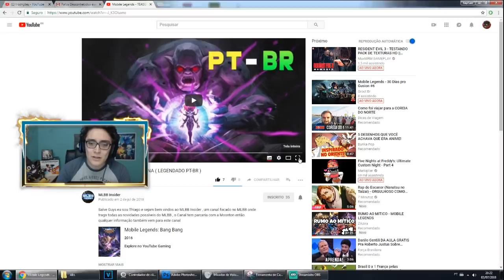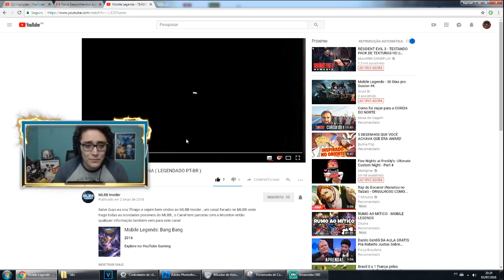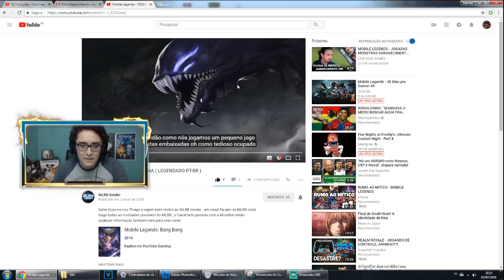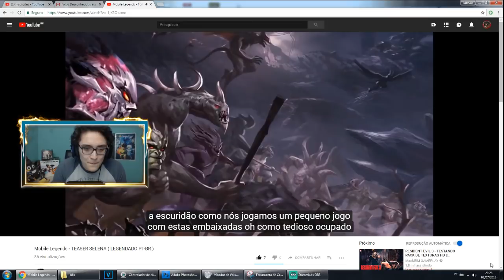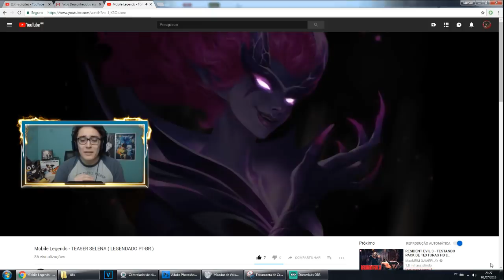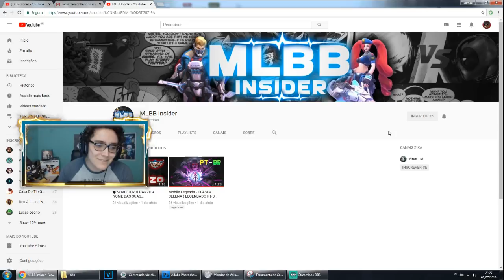REACT Mobile Legends - TEASER SELENA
MEU FACE: RAPHAEL RODRIGUES
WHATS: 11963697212